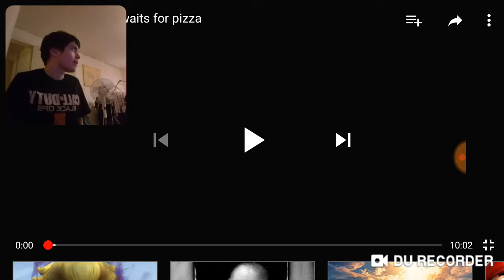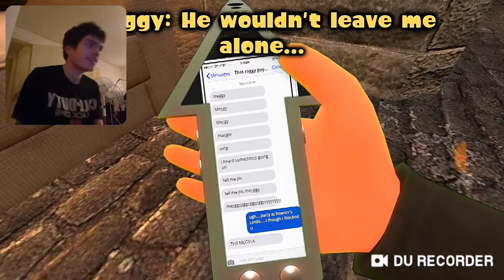Man In Shorts Re-Reacting To SMG4: Mario waits for pizza By SMG4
Please At Like & Favourite My & Poool157's Videos Please. & Check Out of My First 2 Channels Okay! :D & Check Out Poool157 10th Anniversary Videos Playlist Okay! :D